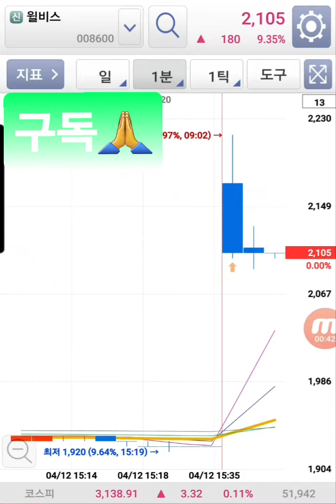윌비스 주가 세력 오늘 움직임 영상.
관심종목 관찰중 세력 움직임